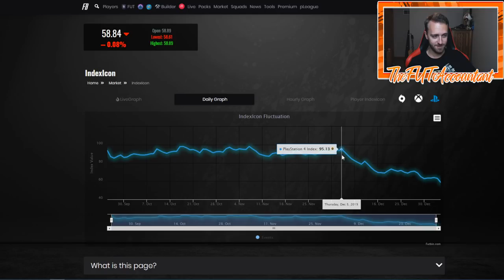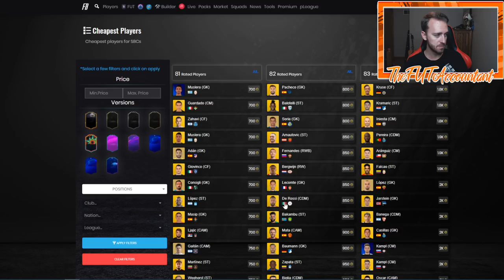MORE TOTY MARKET PANIC! HOW LOW DOES IT GO? FIFA 20 Ultimate Team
This TOTY Market Panic is nuts! Cards are dying! How low does it go?